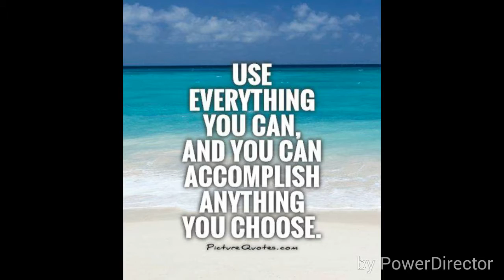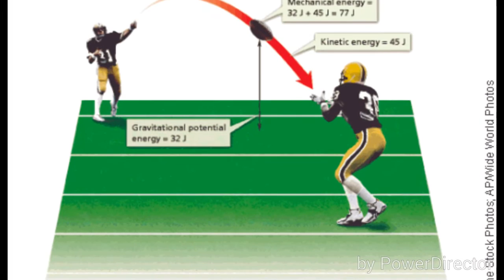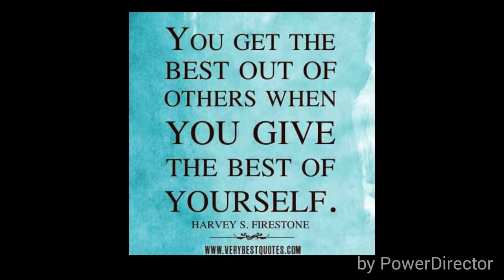why we use everything in Fat8 football.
our philosophy is use everything bar nothing also the Grambling team full offense and defense preview!